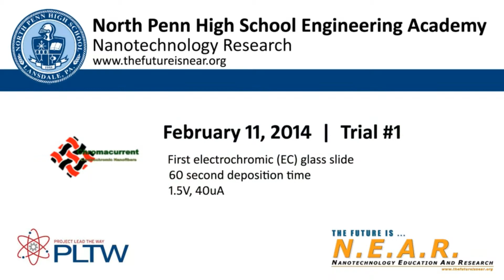Electrochromic (EC) Glass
North Penn High School's Engineering Academy senior research students in team Chromcurrent have successfully created an Electrochromic (EC) Glass!  It transitions from transparent to blue and back to transparent when only 1.5 volts are applied.  They are one step closer to creating nanofibers and fabrics that change color when voltages are applied.